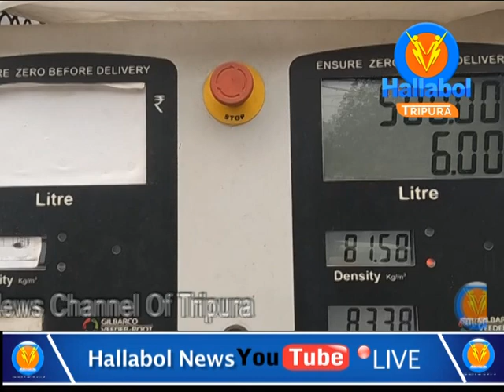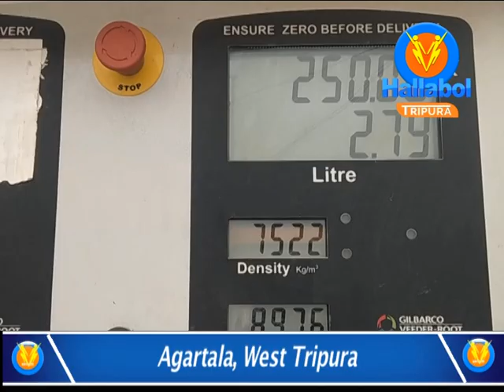Hiked petrol prices severely affecting common people